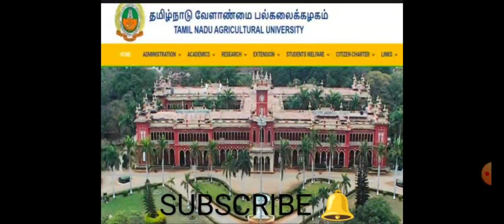TNAU 2022 - 23 💯 SLIDING PROCESS ADVANTAGES AND IMPORTANCE GENERAL COUNSELLING STUDENTS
DAILY UPDATE
​TNAU ( BSC AGRICULTURE AND ALL COURSES )
​TNEA ( ENGINEERING)
​PARAMEDICAL
​TANUVAS ( VETERINARY )
​MEDICAL COUNSELLING
​BNYS
TNGASA ( ARTS )
​LAW COUNSELLING
​TNAU DIPLOMA COUNSELLING
​ANNAMALAI UNIVERSITY
​GANDHIGRAM UNIVERSITY

TN COUNSELLING

Career guidance

NEET

Annamalai university

GANDHIGRAM UNIVERSITY

BSC AGRICULTURE
BSC HORTICULTURE
BSC FORESTRY
BSC SERICULTURE
BTECH AGRICULTURE ENGINEERING
BVSC
BTECH
BABL
BSC FISHERIES
ARTS
B PHARM
BSC NURSING